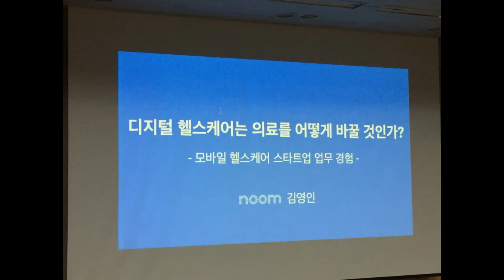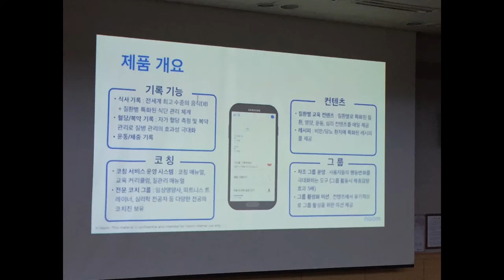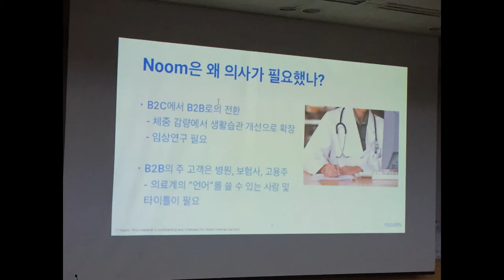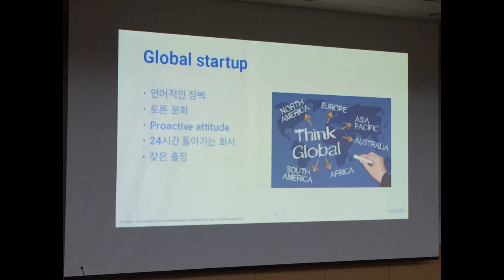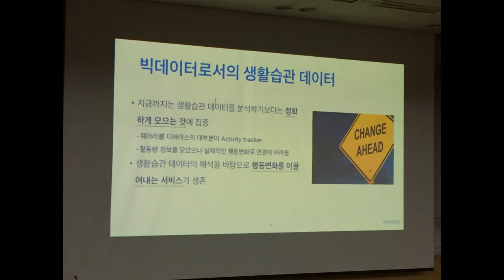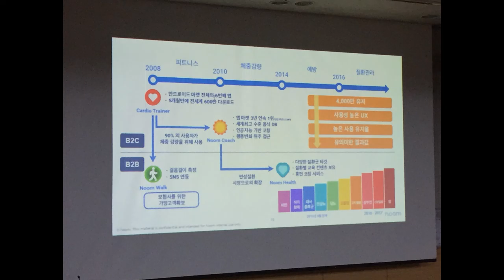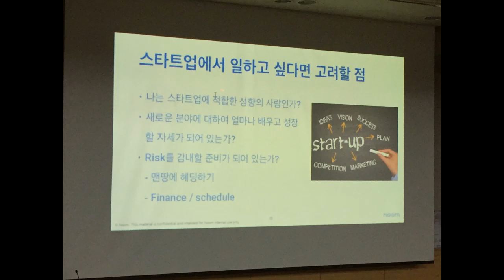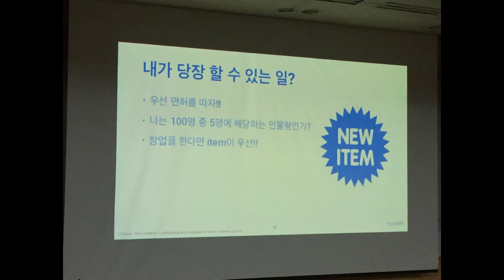김영인 선생님 강의